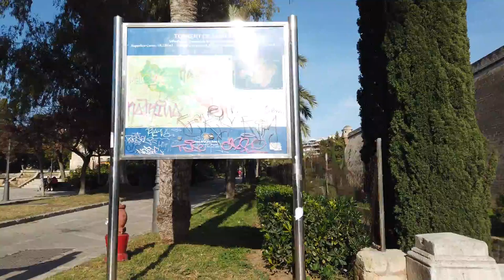Walking in PALMA de MALLORCA / Spain 🇪🇸- Centre via Marina to Castell de Bellver - 4K 60fps (UHD)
Video 1 of 2 walking up to the Castell. We have the Castell de Belver and going back

Today we walk on a sunny day in PALMA de MALLORCA / Spain. We start in the city centre, leave the Old Town towards Santa Catalina. We pass Santa Catalina and windmills near Es Jonquet. Then go along the marina with all the nice boats and yachts.

For the final strech we go uphill and enter the park to the Castell de Bellver. A followup video visiting the Castell itself and going back to Town is coming up.

This video was uploaded as 4K yet YouTube only shows the 1080p version. Maybe it will update at some point..

Camera: DJI Osmo Pocket in 4K60